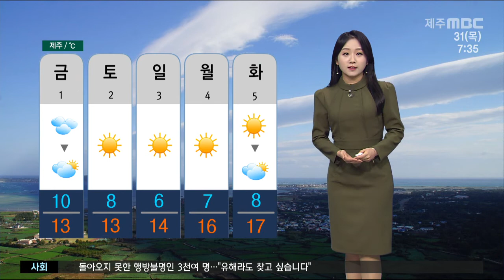[제주MBC뉴스] 오늘 흐리고 서늘해요…내일까지 바람 강해요(정희원) / 2022년 3월 31일